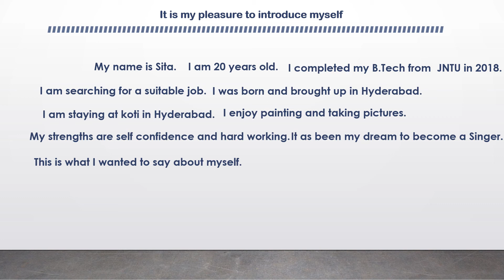SELF INTRODUCTION//Tell me about your self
This video is more useful to English learners.